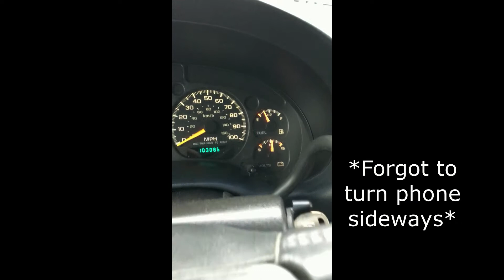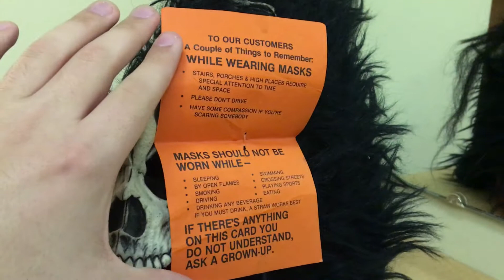Halloween Store In Februrary???